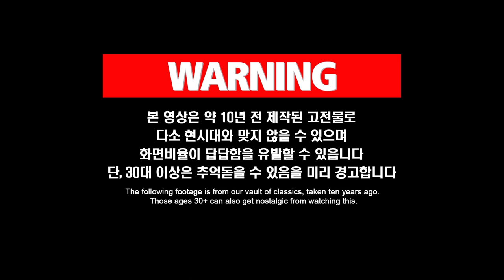세상은 넓고 관종은 많다. ㅣGorilla The Attention Seeker Amazingly Finds A Camera Like An Idol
분량 욕심 쩌는 본투비 관종 고릴라 점보ㅋㅋ
이젠 안나오겠지 싶었는데..끝까지 대다나다.

애니멀봐와 한배타고⛵